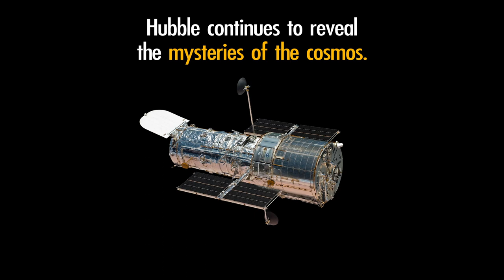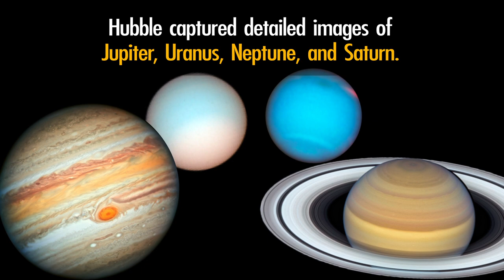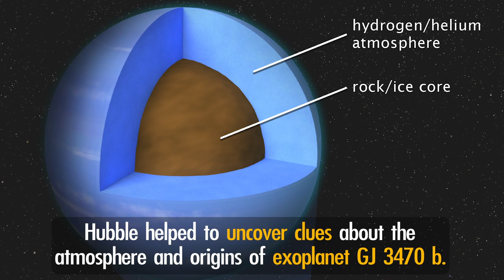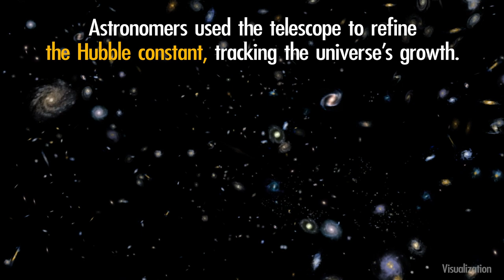Hubble’s 30th Year in Orbit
On April 24, 2020, the Hubble Space Telescope celebrated its 30th year in orbit by premiering a never-before-seen view of two stunning nebulas named NGC 2020 and NGC 2014. Even after all these years, Hubble continues to uncover the mysteries of the universe. These are a few science achievements from Hubble’s latest year in orbit.

For more information about the Hubble Space Telescope and its images,

Video credit: NASA's Goddard Space Flight Center
Paul R. Morris (USRA): Lead Producer
Aaron E. Lepsch (ADNET): Technical Support

“Twist of Fate” by Axel Tenner [GEMA], Michael Schluecker [GEMA], and Raphael Schalz [GEMA]. Berlin Production Music and Universal Production Music